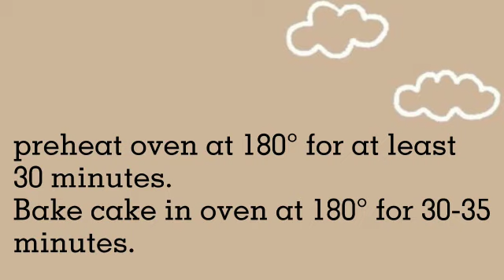Chocolate Sponge Cake Recipe | Soft & Fluffy Chocolate Cake | no baking powder/baking soda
how to make chocolate sponge cake at home | easy and simple cake recipe | soft and fluffy chocolate basic easy cake recipe to make at home | no baking powder/baking soda, You will definitely like this soft and light chocolate cake!